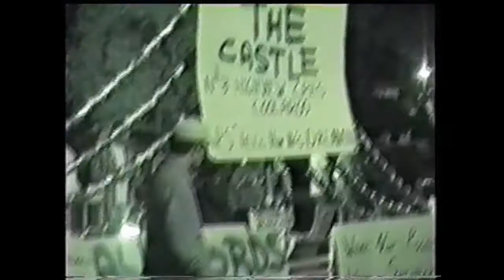Mountain Antics 3 - Burnout Alley 1999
Continuing on from Covid lockdowns.
Here is some more lost footage from Burnout Alley.